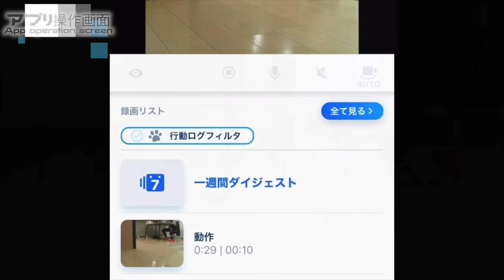カワウソさくら 留守番中のカワウソと猫を隠し撮りしたらまさかのシーンを目撃！ otter and cat at stay at home was interesting!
今回2人の仲の良さを発見してくれたカメラはこちら↓
Panasonic Store +
月額1,430円(税込)で利用可能
※初月無料でお試し出来ます